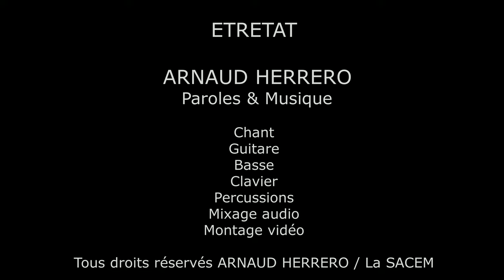ARNAUD HERRERO - ETRETAT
ETRETAT de Arnaud HERRERO

- Montage vidéo

Paroles :

Fermer les yeux et se rappeler
De cette plage à Etretat
Fermer les yeux et s'allonger
A tes côtés sur les galets

Fermer les yeux puis sourire
Oubliant la mer et la vague
Fermer les yeux, s'endormir
Avec ce roulis hypnotique

Fermer les yeux et m'imaginer
Seul à tes côtés, caressant tes cheveux
Fermer les yeux et te glisser
Des mots doux juste dans le creux

Te demander si tu m'aimes
Si tu m'aimes plus qu'un peu
Te demander si enfin
Si tu veux bien d'une vie à deux

Fermer les yeux et puis se dire
Que l'on fera mieux
Mieux que tous nos aînés
Qu'on y arrivera sans notre perte et sans fracas

Allez au diable, les aléas du passé
Ce ne sont plus que des ombres
Dans une flaque elles sont tombées
Et je reste seul à Etretat.

Tous droits protégés Arnaud HERRERO / La SACEM